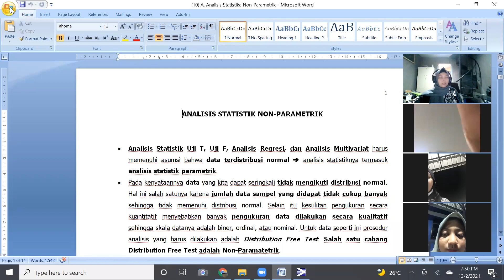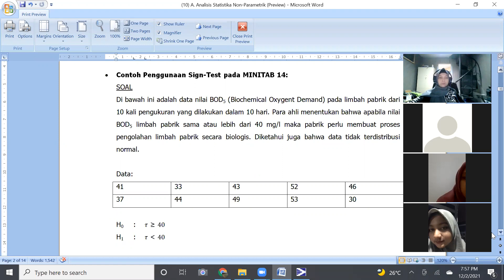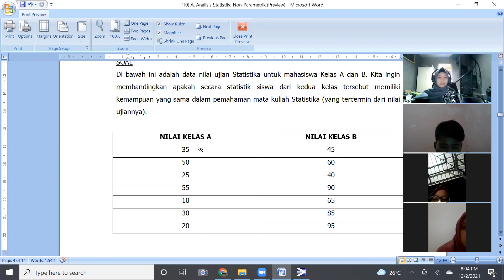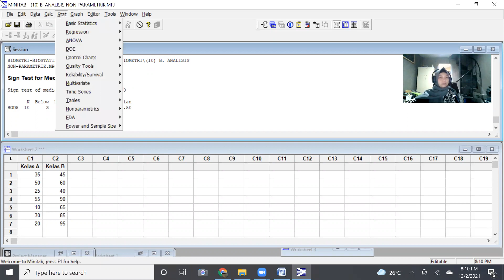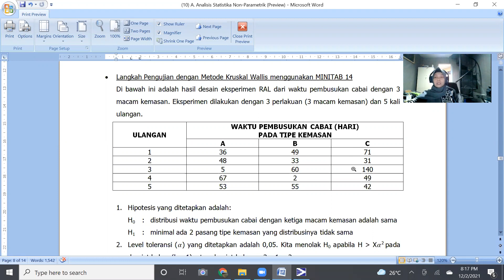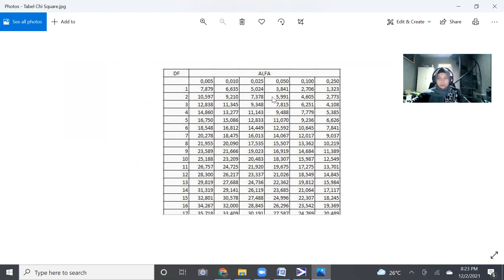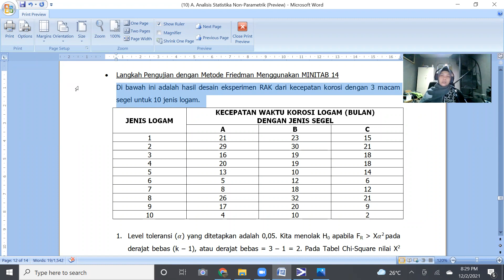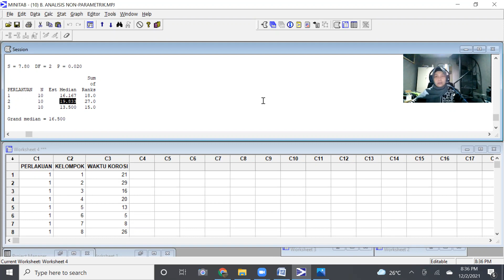Statistik / Biometri ke-11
Kuliah Statistik / Biometri ke-11
Materi: Analisis Statistik Non Parametrik (Sign Test, Uji Mann-Whitney, Uji Kruskal-Wallus, dan Uji Friedman)

Fakultas Keguruan dan Ilmu Pendidikan (FKIP)
Universitas Riau Kepulauan (UNRIKA)
Kota Batam